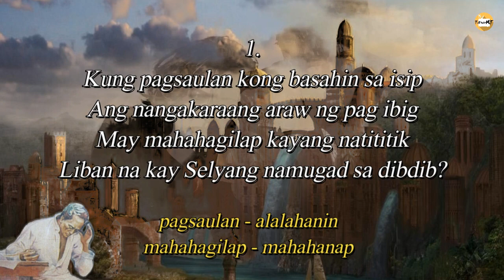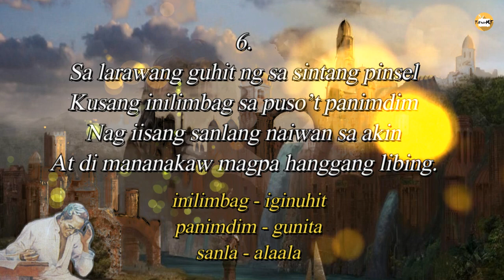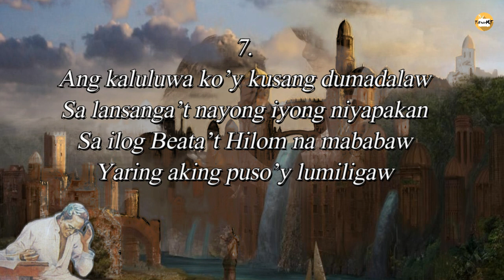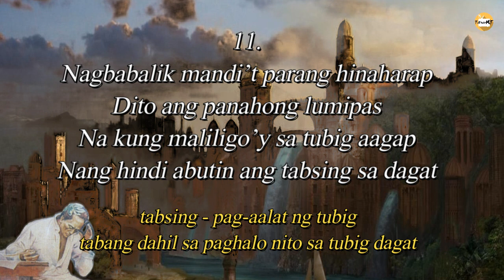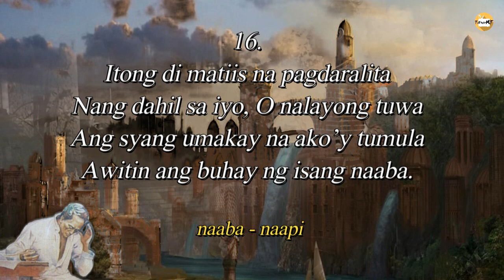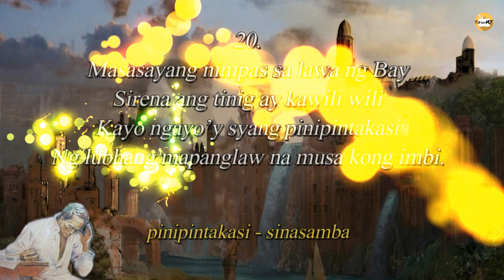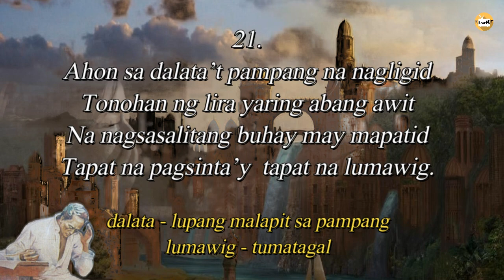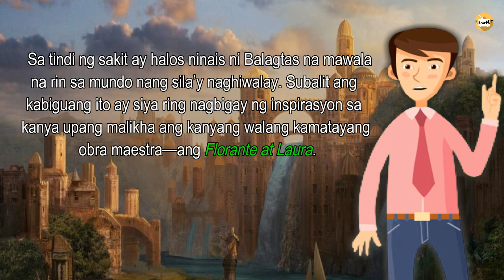FLORANTE at LAURA Series Episode 4| Kay Selya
FLORANTE at LAURA Series (Episode 1-22)

     Ang bawat episode ay naglalaman ng buod ng bawat bahagi sa bandang huli upang mas madaling maunawaan ang takbo at kabuoan ng kuwento. Masayang panonood at pagbabasa mga esKYUTents!
     Anumang uri ng kamalian sa pagbigkas ng mga salita at pagbabaybay ay ipagpaumanhin ninyo. Maraming salamat.

Magsubskribi na rin para lahat HAPPY!

Ang musikang ginamit sa mga bidyo na ito ay nasa ilalim ng Creative Common Atribution License at HINDI INAARI ng tsanel na ito.